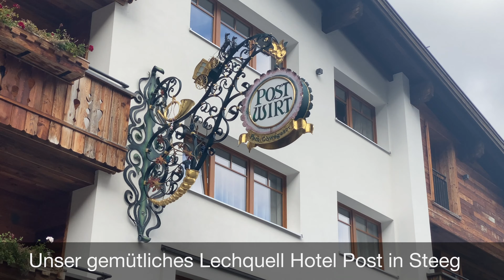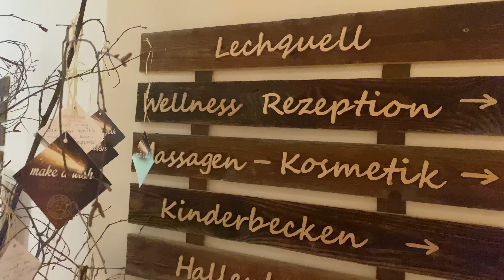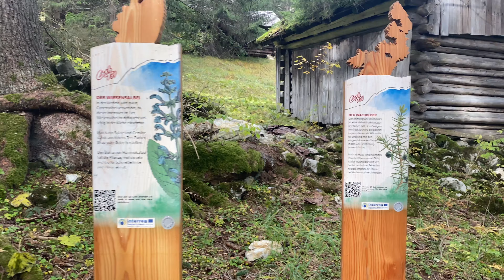Lechquell Hotel Post - unsere Erfahrungen im schönen Steeg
Habt ihr Lust auf Reiturlaub in Österreich mit Hund und Kindern?  Dann lass dich von unseren Erfahrungen im Ferienort Steeg am Fuße des Arlbergs inspirieren!

Hier geht es zum Blogbeitrag - lies mehr vom gemütlichen Lechquell Hotel Post (Werbung):

Liebe Grüße von Elischeba

Zwei Lieder sind von earberries - Dankeschön!